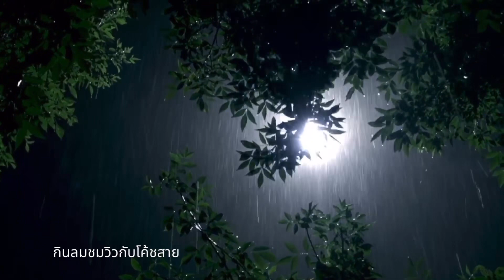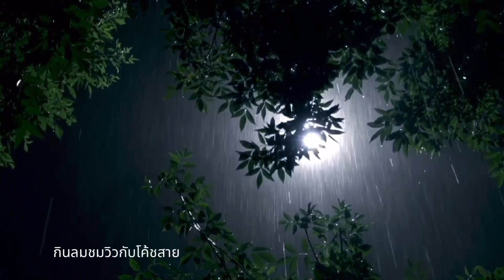Relaxing RAIN SOUNDS (No Music), to SLEEP, STUDY, Meditation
The gentle pitter-patter of rain on the trees at night is a soothing sound that can help lull you to sleep. The soft tapping of the raindrops against the leaves creates a gentle rhythm that is both calming and peaceful. The sound of the rain is like a gentle lullaby, helping to soothe away the worries of the day and lull you into a deep, restful sleep. The rain also helps to muffle any other nighttime noises, creating a peaceful atmosphere.